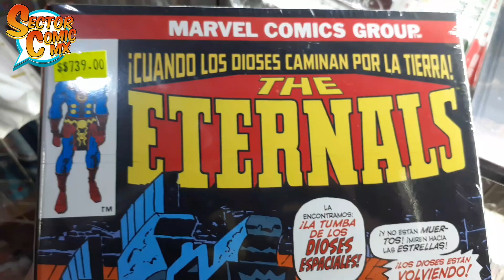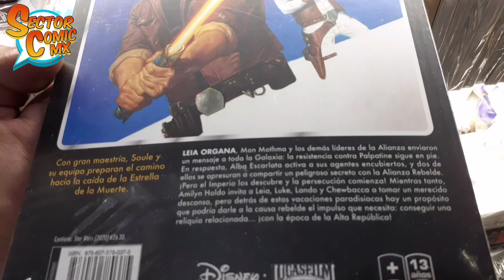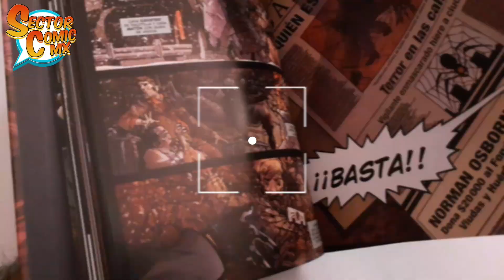NOVEDADES CÓMIC DE LA SEMANA #28 - 3a. DE JULIO 2023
Nueva semana y nuevos títulos tanto de Marvel Panini como de Panini Comics para la 3ra. semana de Julio.
Destaca el segundo Omnibus de Marvel Panini, dedicado al clásico de Jack Kirby: The Eternals de los 70's.